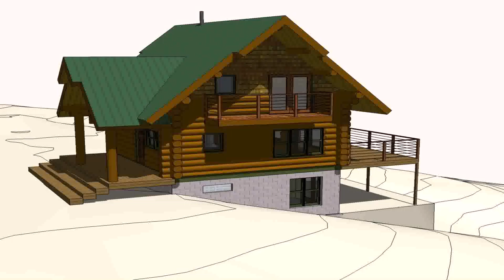House Design And Plans Philippines - DaddyGif.com (see description)